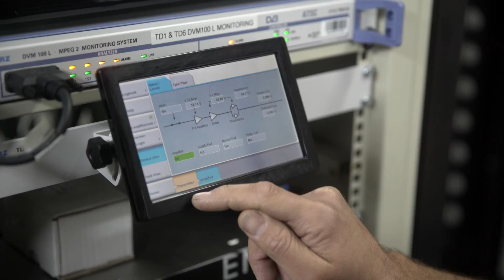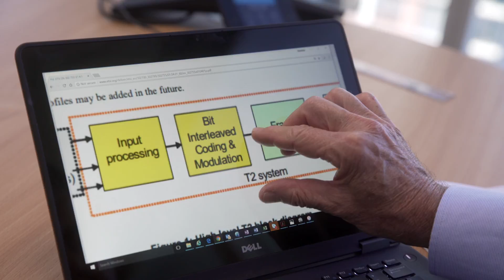Next Generation Television Trials Australia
Over the past six months Broadcast Australia with FreeTV, ABC & SBS have been trialing next generation television. The trials were undertaken to assess the performance and potential of DVB-T2 technology as a possible replacement for the DVB-T standard for digital terrestrial television delivery.